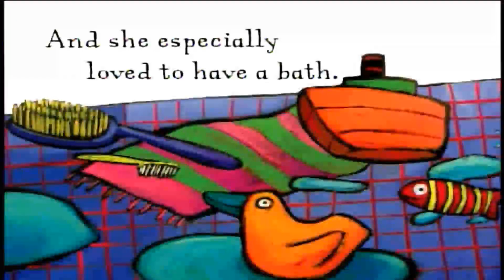Messy Lulu | Nursery Rhymes and Kids Songs | RASS Little Reader Level 2-3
Designed for kids aged 2-4, RASS Little Reader is full of fun. It consists of 8 stories told through lively rhymes and songs conveyed in lovely kid’s voice.  Your child will love it.

Level 1-1  Big Bang
Level 1-2 Party Fun
Level 1-3 Play Time
Level 1-4 Picnic Time

Level 2-1 Helpful Clementine
Level 2-2 Noisy Ralph
Level 2-3 Messy Lulu
Level 2-4 Shy Edward

English for Beginners and Early Learners